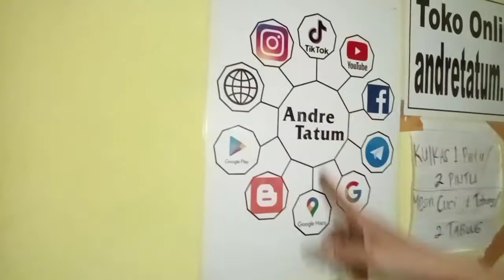Ibu ibupun bisa...kompor gas tombol keras